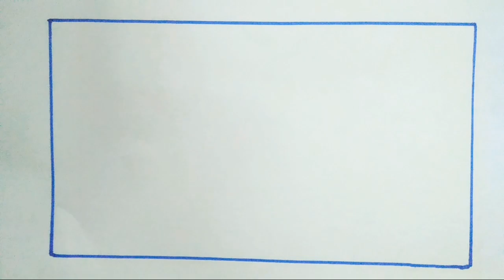অসাধারণ পাহাড়ী এলাকার মনোমুগ্ধকর দৃশ্য। A beautiful mountain view Artwork.Drawing video. Art video.